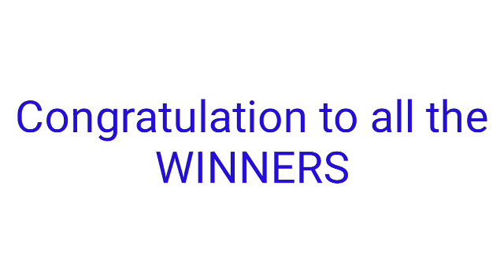STL - MINDANAO PARES SWER2 SWER3 February 1, 2022 2ND DRAW RESULT